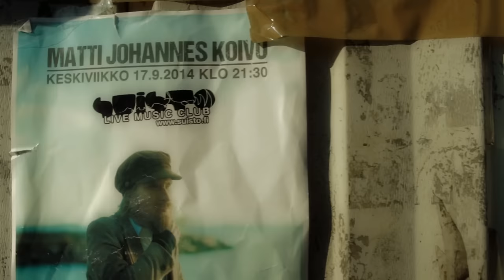Matti Johannes Koivu - Tyhjäksi jätetty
Ohjaaja: Jukka Salo
Käsikirjoitus: Jukka Salo ja Matti Johannes Koivu
Tuotantoyhtiö: Friday Frantic Films